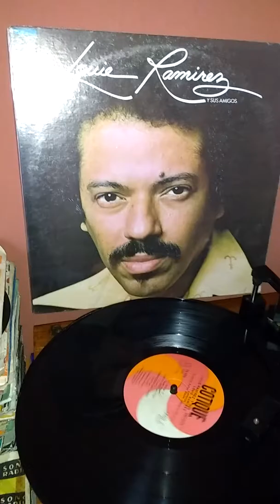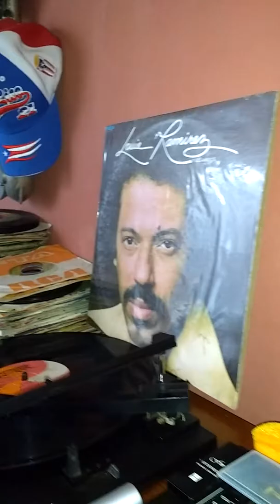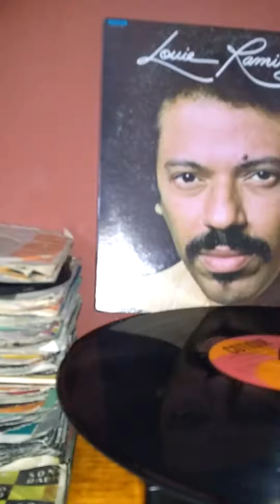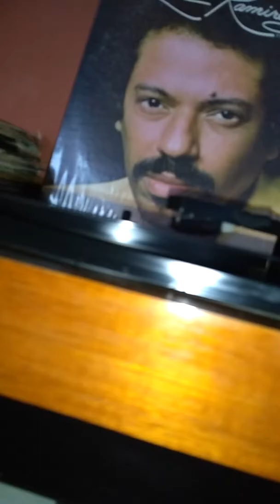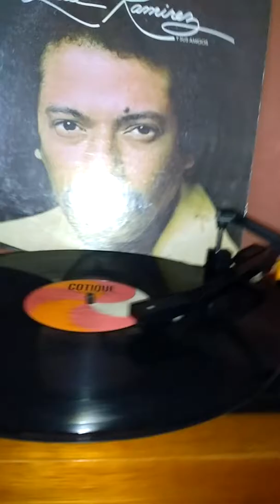SOMETHING - LOUI RAMÍREZ